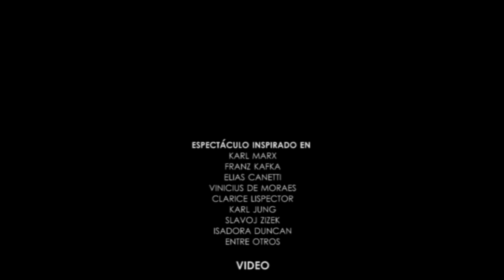CAPITAL el proyecto del TET - Campaña Crowdfunding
Este video forma parte de la campaña para recaudar fondos para la producción de CAPITAL, espectáculo que queremos estrenar en junio de este año.
CAPITAL es un proyecto escénico que nace de la experiencia del ConviteTET, donde el público más que observar participa de manera protagónica en la acción.
Se suele entender por CAPITAL la localidad en donde residen los poderes públicos de un Estado, país, etc; o la cantidad de dinero que se presta o se impone, la cual genera un interés; el capital mínimo de una entidad bancaria; la letra capital es aquella al principio de un párrafo o capítulo que es de mayor tamaño que el resto; un pecado capital es una acción imperdonable; el título de un libro. Para nosotros CAPITAL es el origen, el comienzo de todo, lo que nos sostiene como seres humanos, la opera prima del espíritu.

Una producción del Centro de Creación Artística TET
Concepto y dirección general: Louani Rivero
Creación Colectiva
Colaboración Creativa: Lya Bonilla
Interpretes: Alan Puerta, Alí Rondón, Aromaia León, Héctor Castro, Larisa González, Manuel Chourio, Areani Rondón. Con la participación especial de Sara Valero-Zelwer...

Necesitamos tu apoyo.
Hagámoslo.